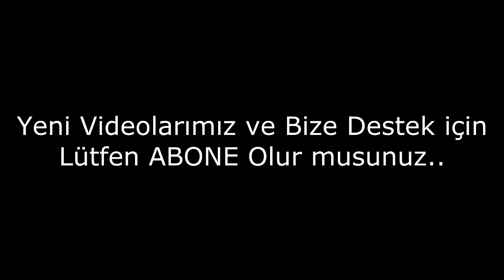Kadınlar Hakkında İlginç Bilgiler